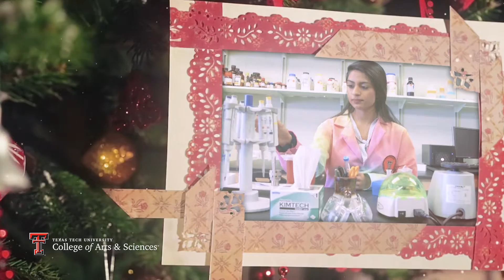2017 Holiday Greeting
The College of Arts & Sciences at Texas Tech wishes you and your family a joyous holiday season.